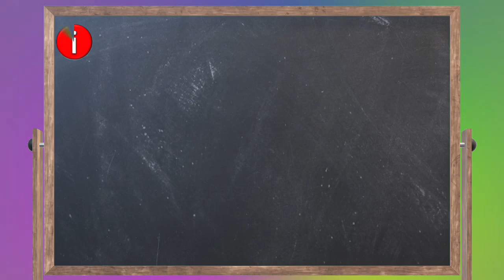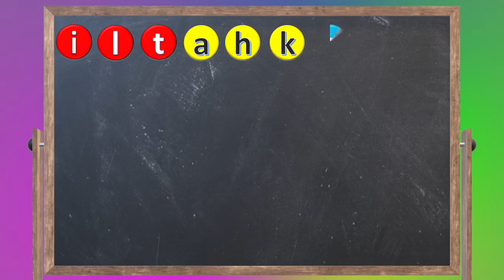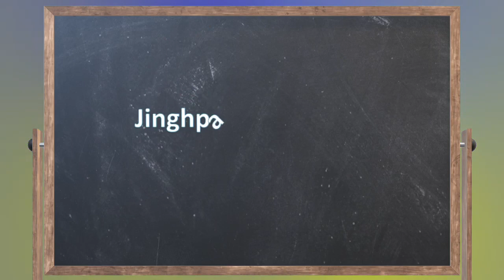A Ā Ē E Ĕ Mahkawn…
MAIGAN GA DU MAT SAI,,anhte a kashu, kasha ni  jinghpaw laika ,ga ni nchye ,nkam shaga mat wa na hpe ahte KANU ,KAWA ni grai hkrit tsang ra nga ga ai,,,dai majaw anhte myu a ga laika ni hpe anhte KANU,KAAWA NI tinang a Amyu ga hte laika hpe byin mai ai ram tsun sharin shadum ya nga ga,,
 NDAI MAHKAWN GAW MA NI A MATU GRAI KAJA NA RE NGU HPE KAM AI,,